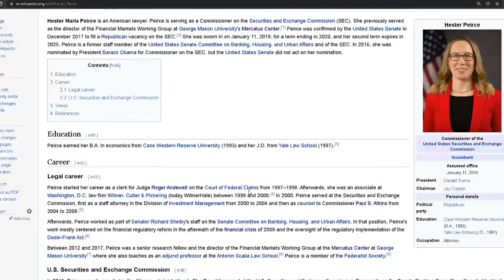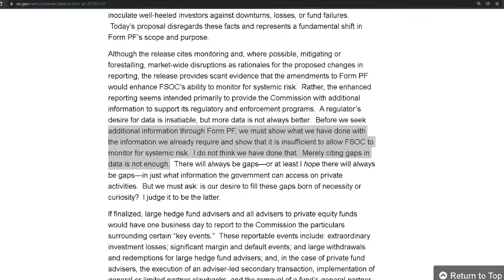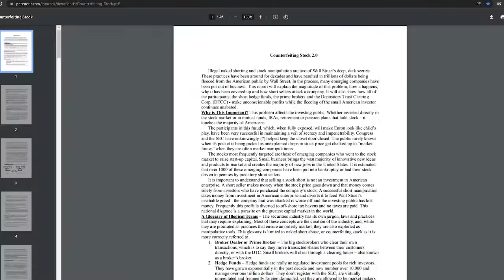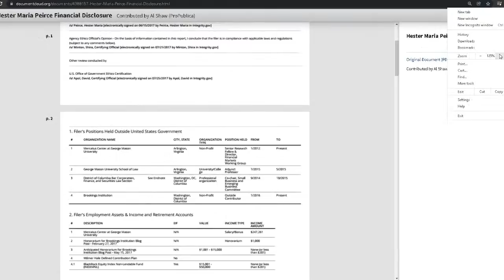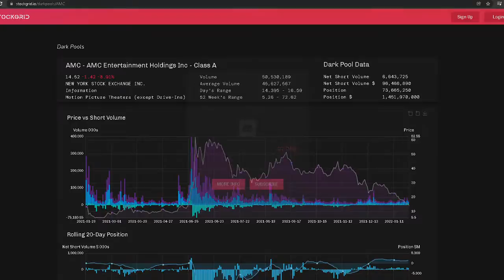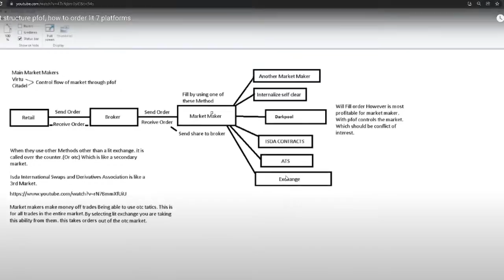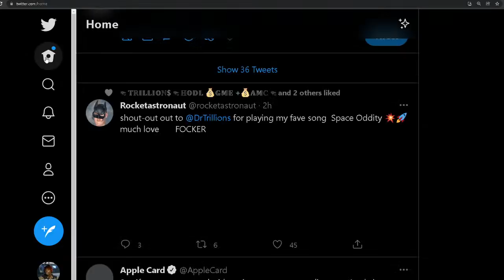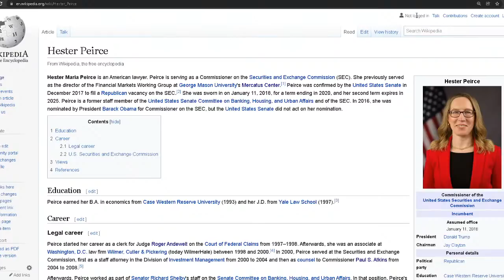Hester Peirce. The swamp involved with her. dd and the corruption around the one who voted no